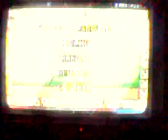Let's Play Super Mario World - Part 1 Everybody Do The Dinosaur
The Princess has been kidnapped again, you would thìnk she would invest in better palace security.